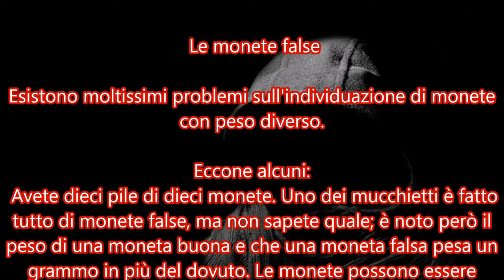Il quiz per capire .......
Un quiz dentro al quiz, datemi il numero scritto nella soluzione generale alla fine .